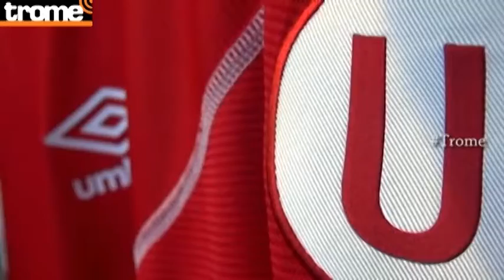Universitario: Productos exclusivos para el hincha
Umbro presentó zapatillas, gorras, pelotas; para los apasionados de la 'U'.